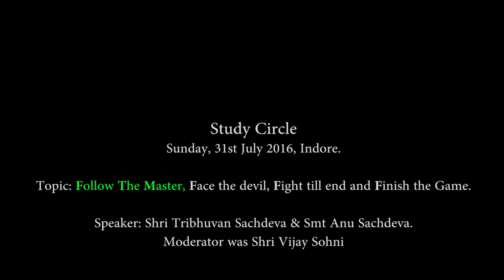Four F - Follow The Master, Face the devil, Fight till end and Finish the Game (Part-4)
Study Circle
Sunday, 31st July 2016, Indore.
Topic: Follow The Master, Face the devil, Fight till end and Finish the Game.
Speaker Shri Tribhuvan Sachdeva & Smt Anu Sachdeva. Moderator was Shri Vijay Sohni.